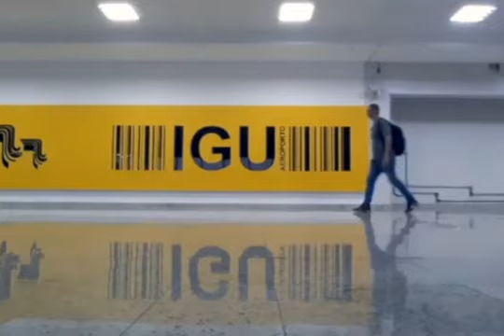óleo de alegria, unção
é preciso colocar os ensinamentos sagrados em prática...